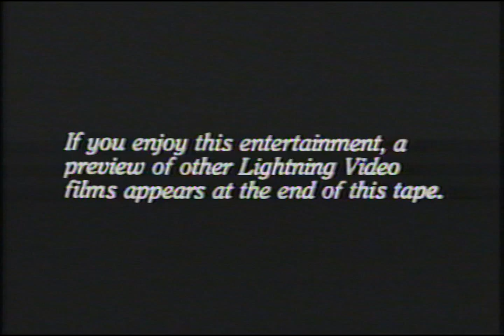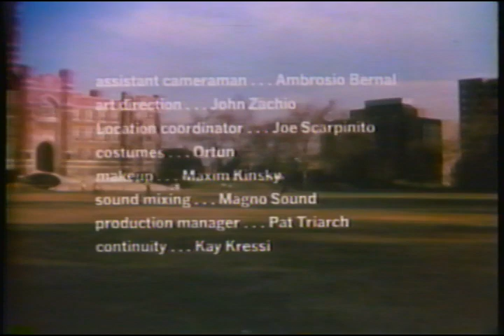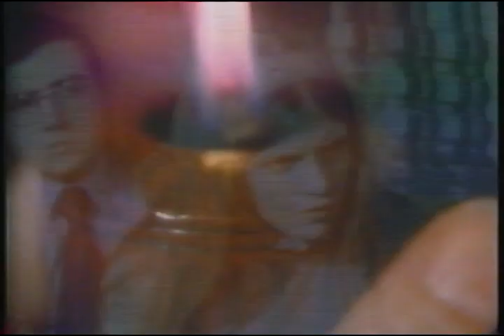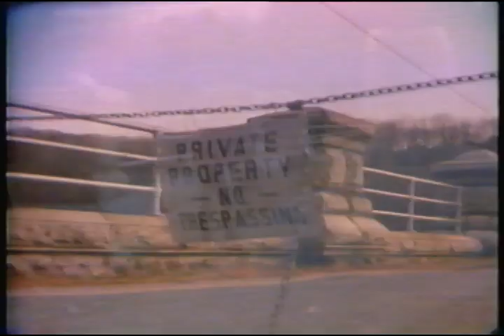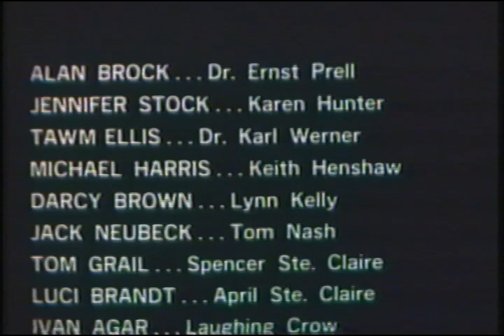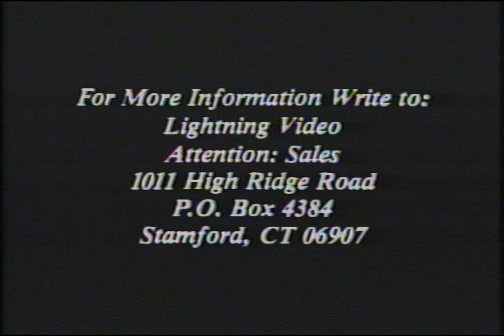Shriek of the Mutilated (1974) VHS Full Movie!!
From Wallnetto's VHS Vault (ripped directly from my personal collection.)
Directed by Michael Findlay
A group of college students are led by their professor into the mountains in search of the Yeti. The students start to be killed off one by one.